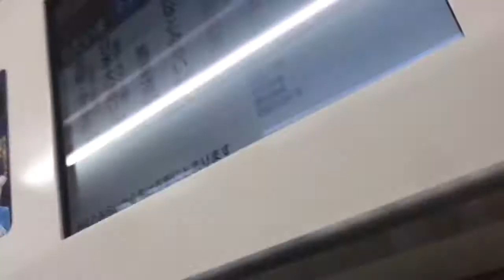【西武6000系】みなとみらい→馬車道《みなとみらい線》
2019/08/05 に撮影
桜木町に近いみなとみらい線の駅と言えば、みなとみらい駅だと思っている方も多いようですが、実際は馬車道駅の方が圧倒的に桜木町駅にちかいです！